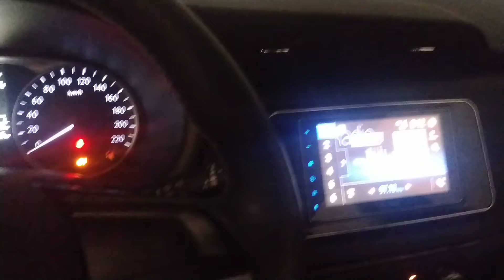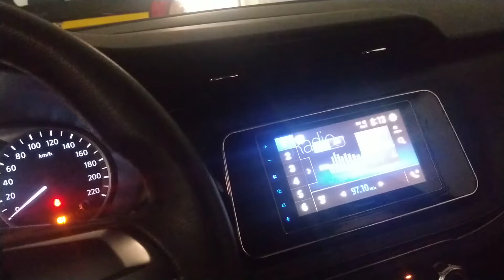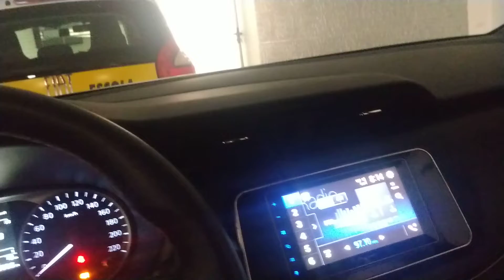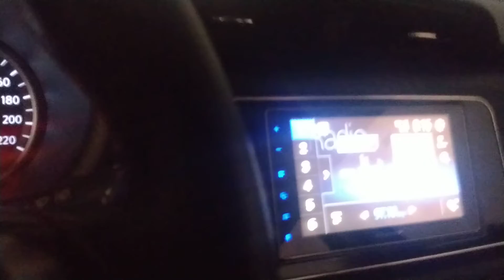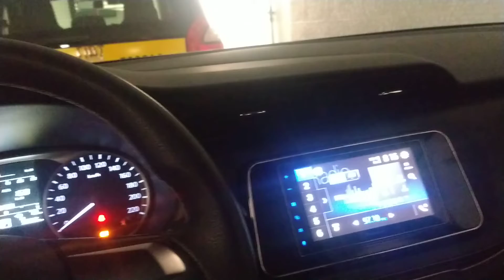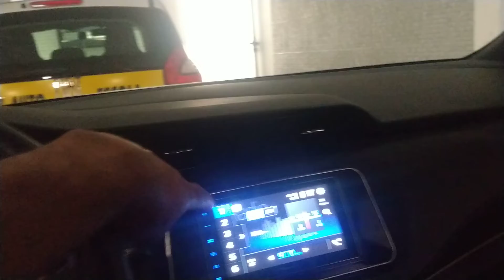Aprendendo com os Mestres, o por que das minhas folgas?!